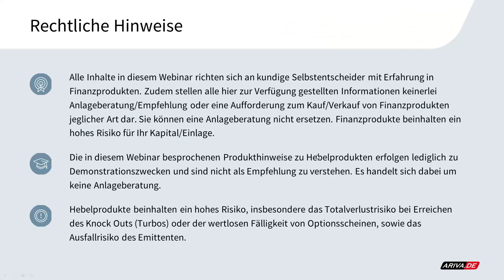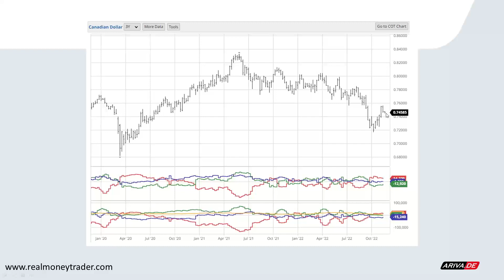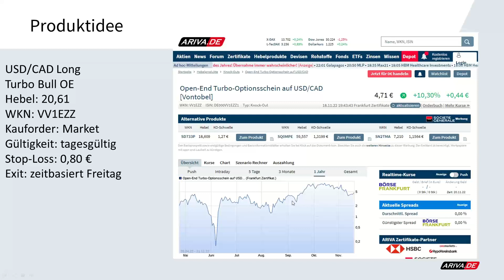Technical Trading: USD/CAD Long kurzfristig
USD/CAD Long
Turbo Bull OE
Hebel: 20,61
WKN: VV1EZZ
Kauforder: Market
Gültigkeit: tagesgültig
Stop-Loss: 0,80 €
Exit: zeitbasiert Freitag
2x wöchentlich gratis Trading-Webinar "TRADING INSIGHTS": 2x wöchentlich gratis Trading-Webinar "TRADING INSIGHTS"

▬ Impressum ▬▬▬▬▬▬▬▬▬▬▬▬▬▬

▬ Newsletter ▬▬▬▬▬▬▬▬▬▬▬▬▬▬

▬ RISIKOHINWEIS ▬▬▬▬▬▬▬▬▬▬▬▬▬